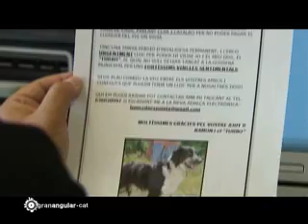Granangular·cat - Un cas de necessitat urgent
Vivían juntos cuando tenían casa pero ahora Ramón está en un centro de acogida y Turbo, su perro, en un refugio. . El documental se emitirá el sábado 19 a las 23h en La 2 de TVE Cataluña.